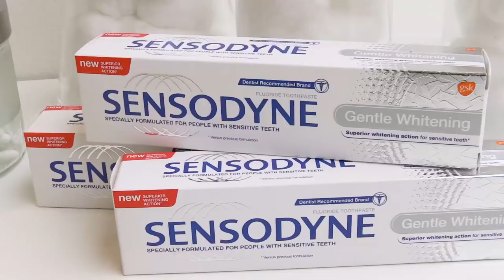The Big Brand TV Show - Week 04 - Wednesday 26 June 2019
The Big Brand TV Show - Season 5
Week 04 - Wednesday 26 June 2019
Flighted on kykNET at 20:57 presented by Ruan
Featuring MAQ Auto Washing Powder, Standard Bank MyMo, Sensodyne and HiFi Corp.